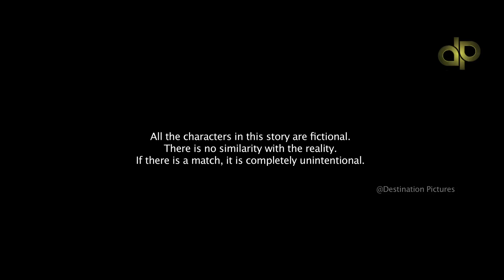DR. T. PAY. DHOR TRAILER EP 5 II Kharaj Mukherjee II II Rohini II Satyahari II DESTINATION PICTURES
DIRECTOR - PRADIP MISTRI
PRODUCER - SUBHANKAR BISWAS
WRITER - KRISHNANDU CHATTERJEE
CAMERA - MOLOY MONDAL
EDIT - NIRMAL PARUI